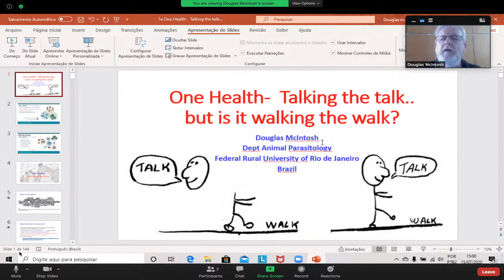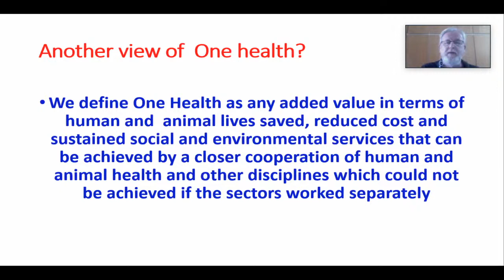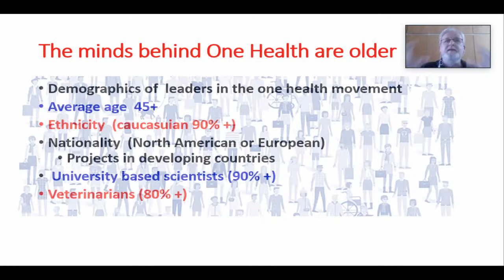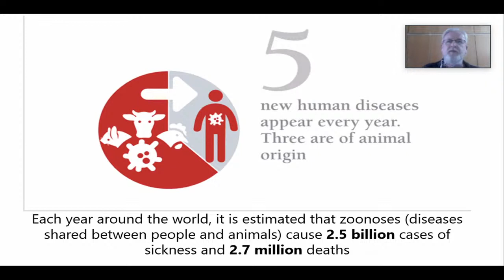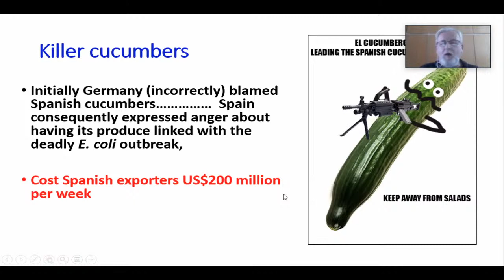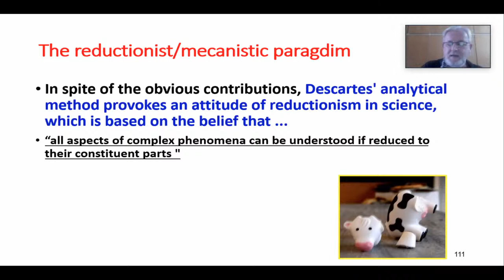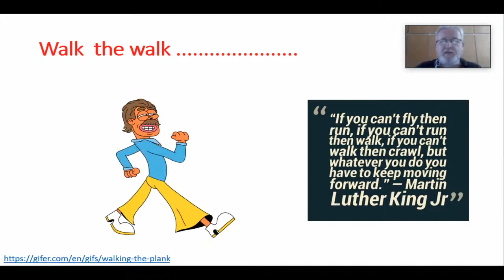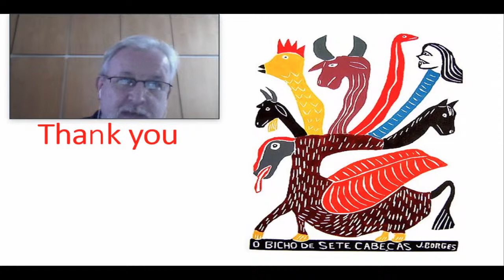One Health: Talking the Talk... But is it Walking the Walk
Professor McIntosh brings up the One Health subject with this excellent talk!
Dr. McIntosh holds a PhD in applied microbiology from the Heriot Watt University in Scotland. He was a Postdoc at the University of Barcelona, Spain, and visiting researcher at FIOCRUZ. Currently, Dr. McIntoshi is a Professor at the Department of Animal Parasitology of Federal Rural University of Rio de Janeiro, Brazil. Professor McIntosh is also a permanent member of PPGCV.